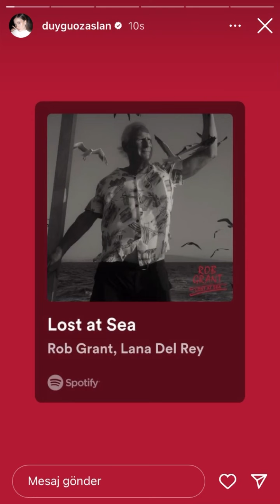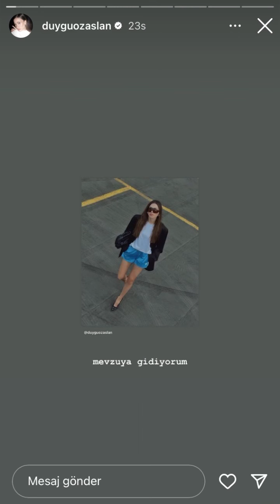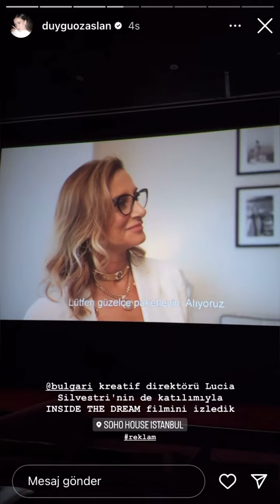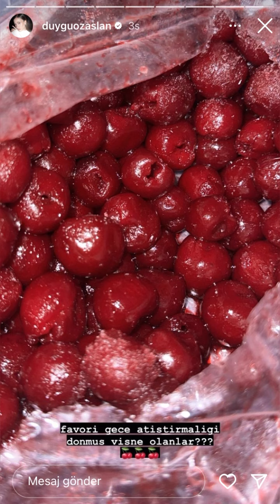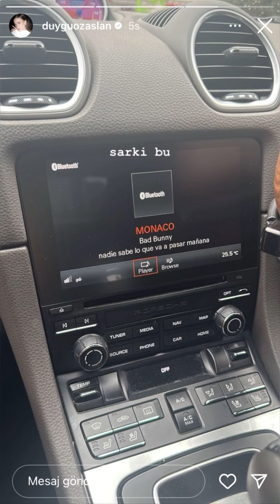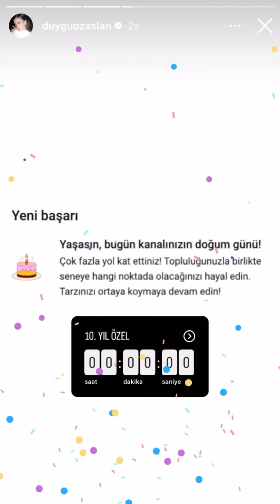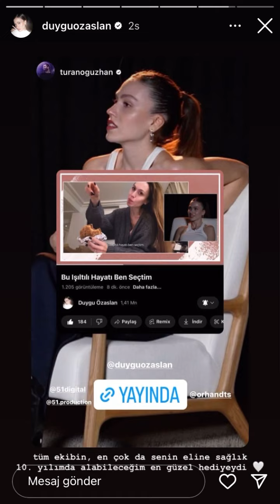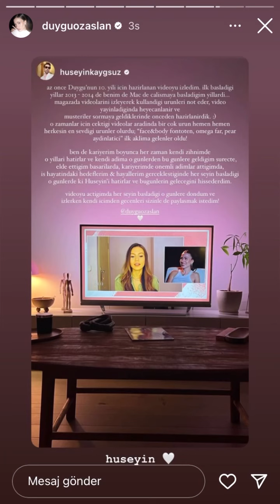DUYGU ÖZASLAN STORY